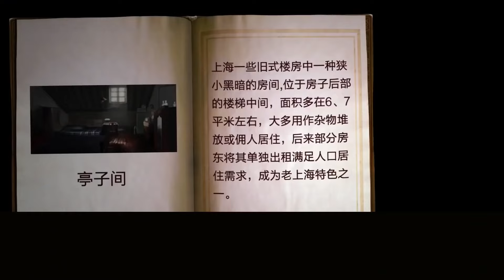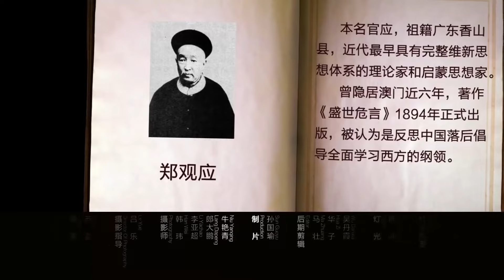看似买房，实则赌博？耗费30年青春，贷款买房值得吗？圆桌派